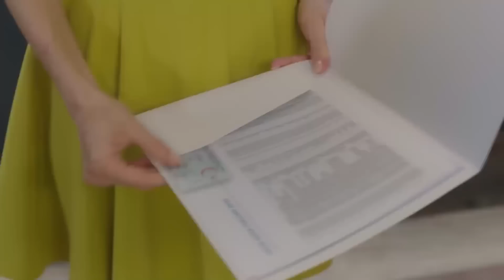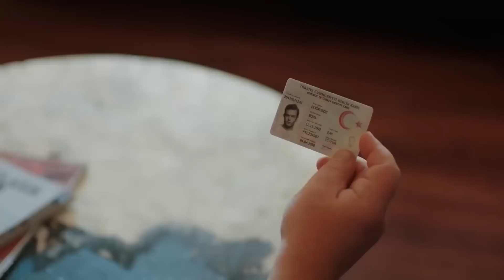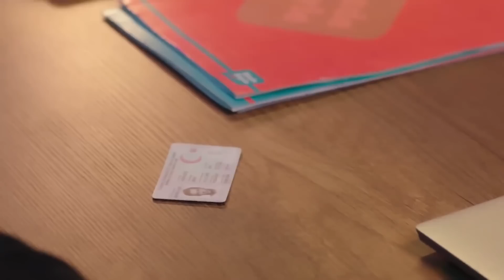Tam Ayrılacakken Bir Öptü Ben İptal | Baht Oyunu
Baht Oyunu  - Ada ile Bora ayrılmak üzereyken barıştı. "Ayrılık numarası başlasın"

Yapım: ARC Film
Yapımcı: Fatih Enes Ömeroğlu
Yönetmen: Serdar Gözelekli
Senaryo: Erkan Birgören, Tuna Kıygı, Fatih Enes Ömeroğlu